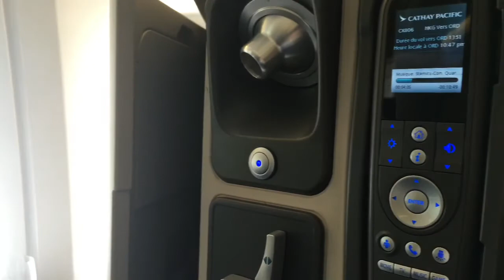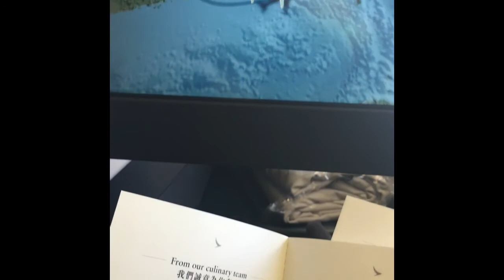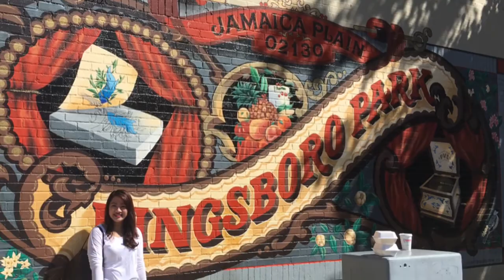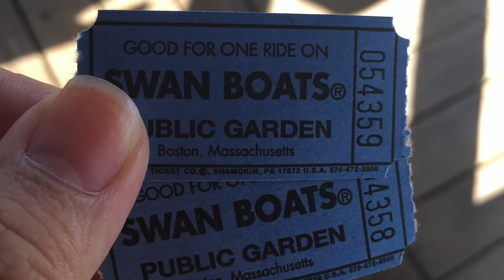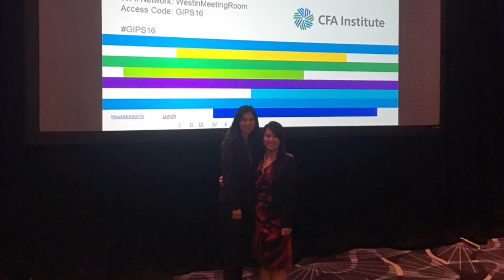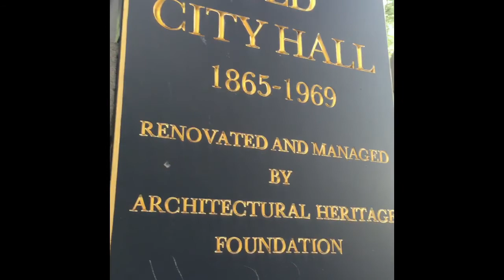Boston - Business Trip Series - Sep 2016